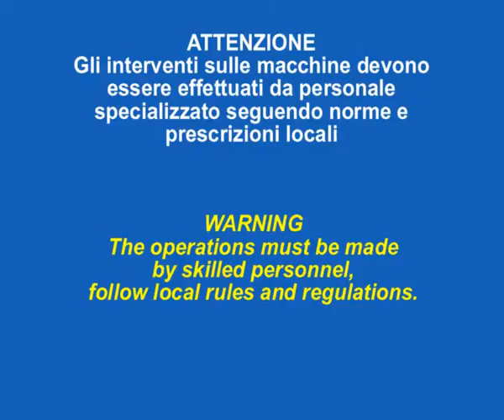Estrattore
La Faggiolati Pumps S.p.a. è specializzata nella progettazione e costruzione di elettropompe sommergibili (da kW 0,5 a kW 350) in Ghisa grigia, in Bronzo marino ed Acciaio inox.
Siamo in grado di eseguire pompe speciali su specifica di materiali del cliente. Operiamo secondo la normativa ISO:9001 e ISO:14001 riservando la massima attenzione e cura al prodotto (i motori fino a 50 kW sono certificati secondo le attuali norme antideflagranti ATEX). Siamo inoltre in grado di fornire miscelatori sommersi, sistemi di aerazione ed ossigenazione, strumenti elettronici di misura ed accessori per impianti di pompaggio.